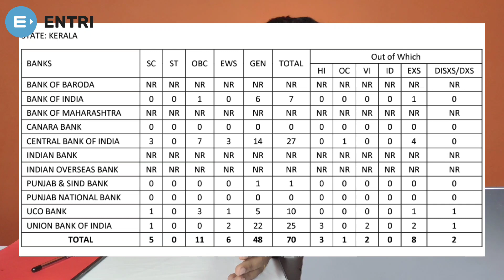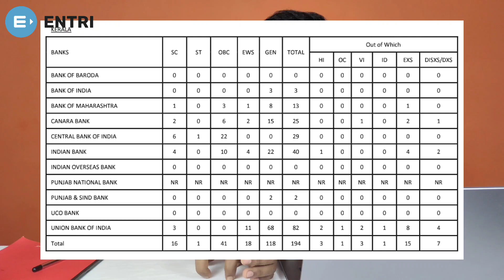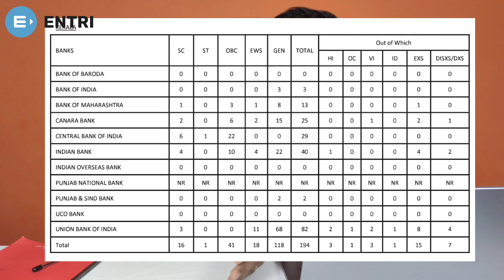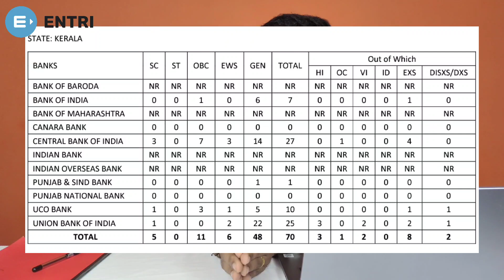IBPS CLERK FORM FILL UP | ബാങ്കുകൾ ഓർഡറിൽ വെക്കുമ്പോൾ ശ്രദ്ധിക്കണം | Entri Banking Malayalam